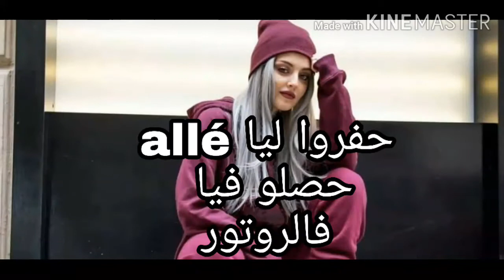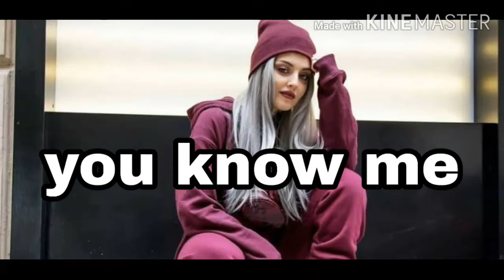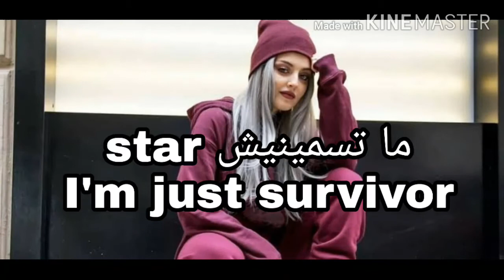Rajaa meziane | survivor | مترجمة بالكلمات